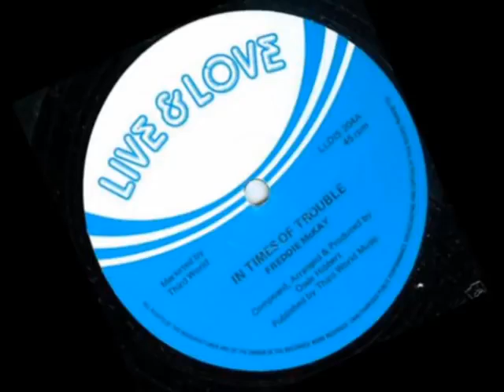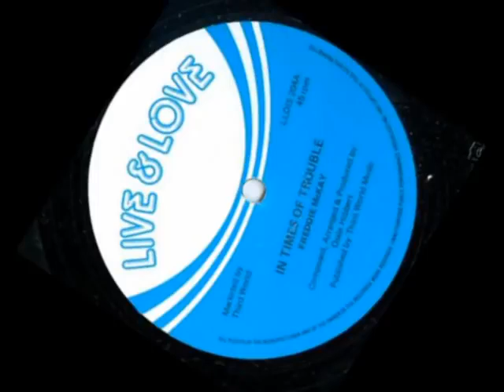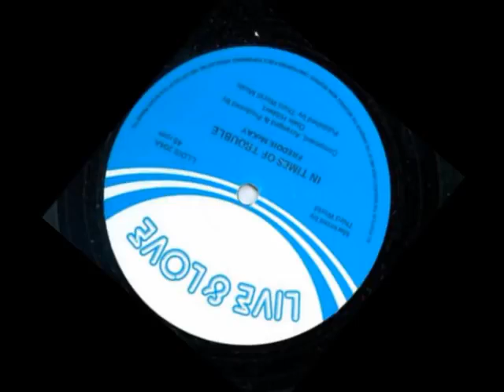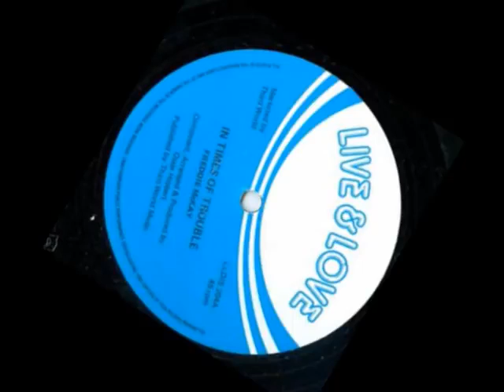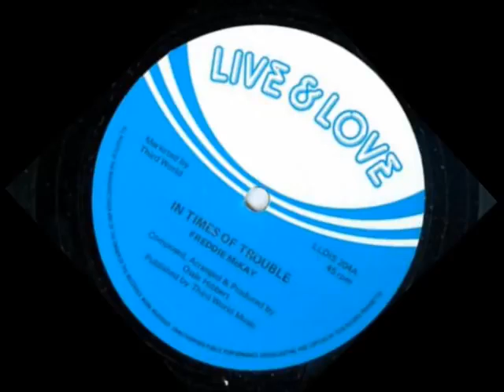Freddie Mckay & Trinity -in times of trouble